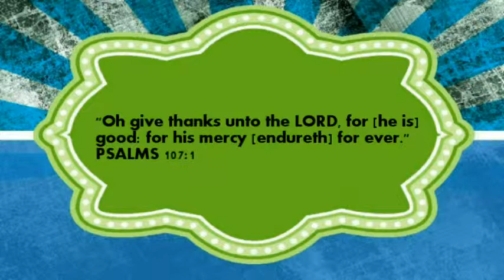5 18 14 TESTIMONIES